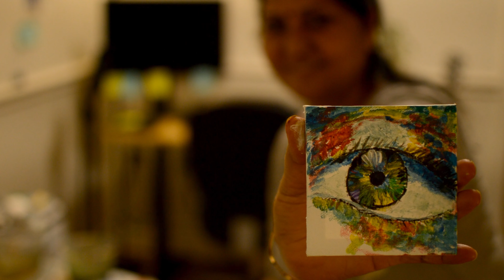54 4x4 canvas tiles art